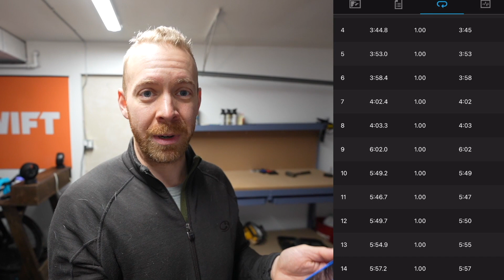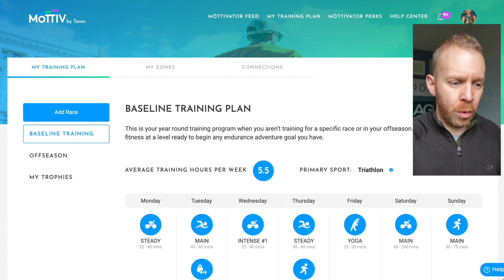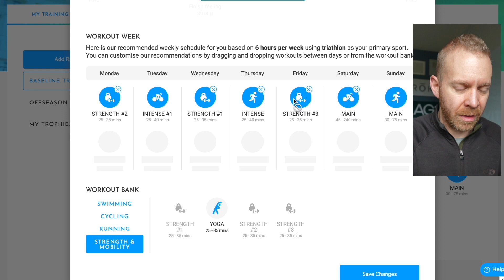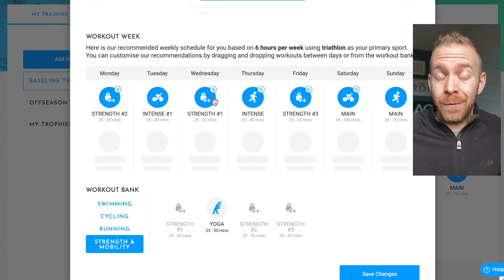STARTUP VLOG #3: How I've Stayed Fit While Busy Growing The Business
Taren discusses his issues with leaky gut, or intestinal permeability, and how he's eating very naturally to help heal the gut. He also discuss how he's training minimally and using super high intensity interval training to maintain his speed while training as a time crunched triathlete.